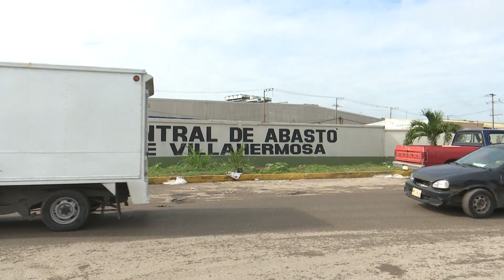Tendrá la Central de Abasto de Villahermosa remodelación: SEDEC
La actual Central de Abasto de Villahermosa no será sustituida y será sometida a rehabilitación, esto lo anuncia la secretaria para el Desarrollo Económico y la Competitividad, Mayra Elena Jacobo Priego